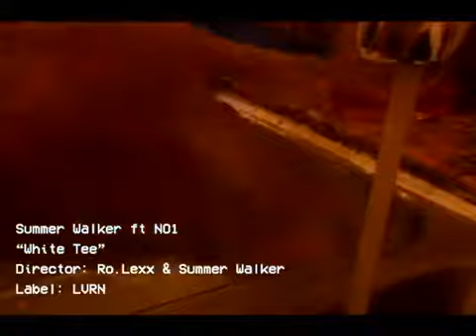white tee - no1